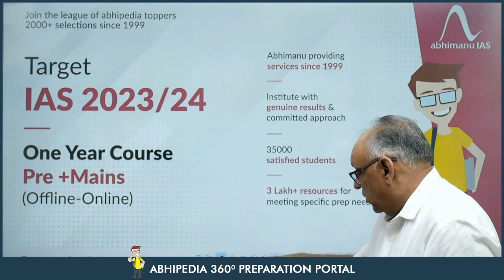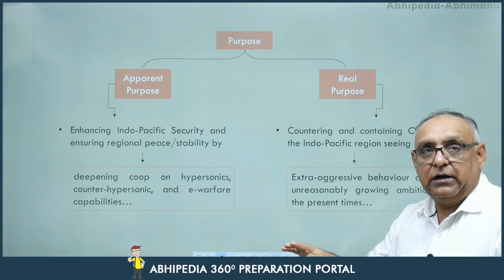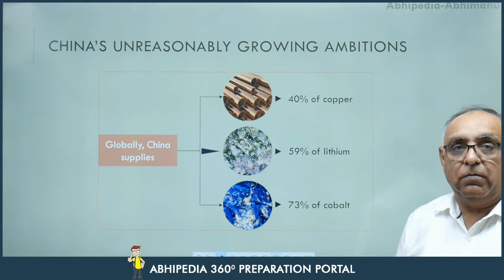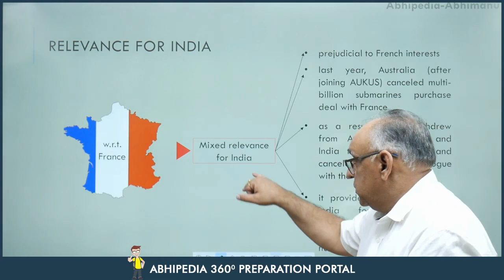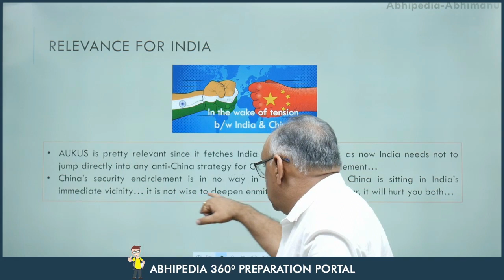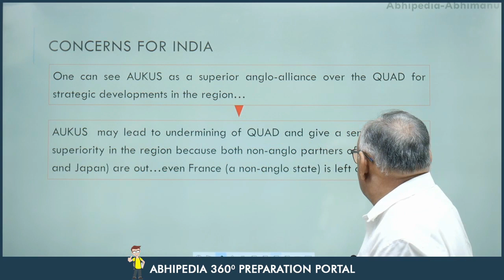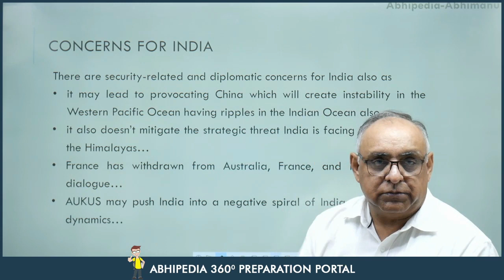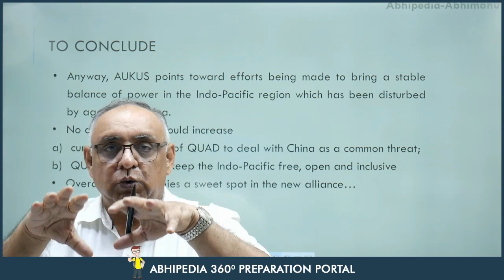UPSC CSE 2023 | Issue and Analysis | Relevance of AUKUS For India | By Dr. H S Sidhu Sir